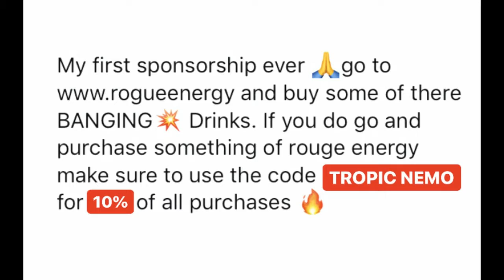Devlin - Fortnite Montage